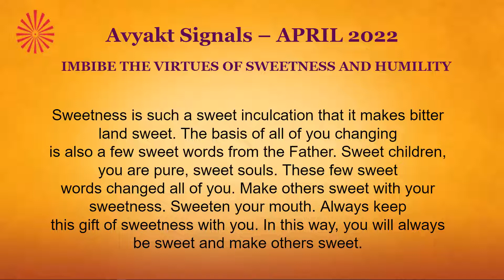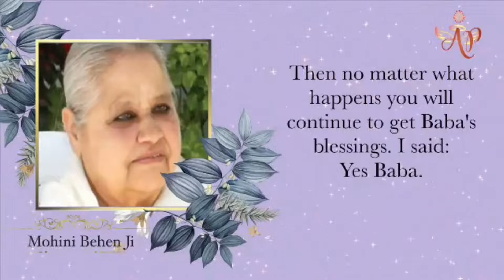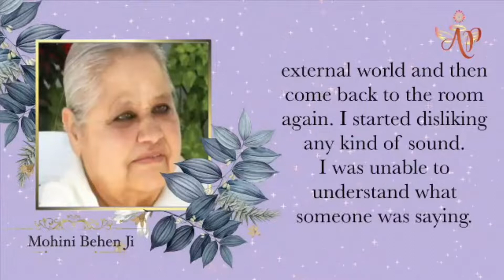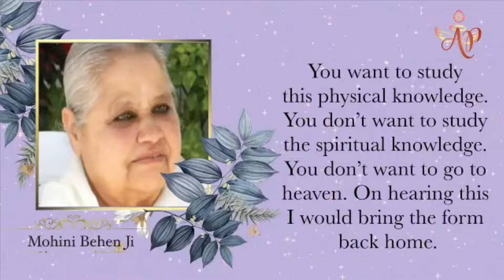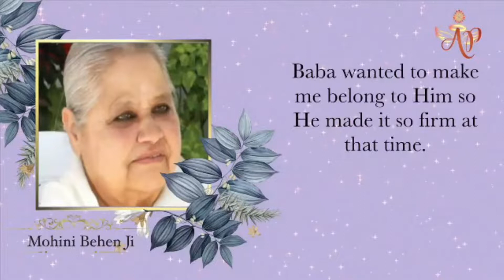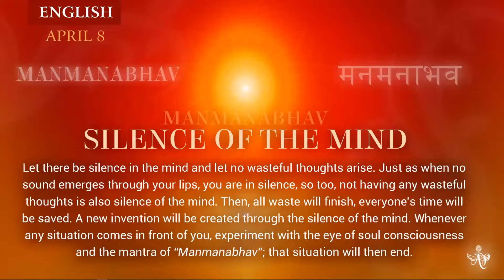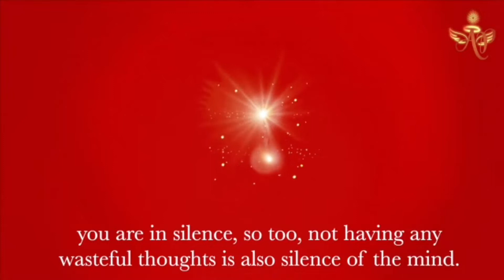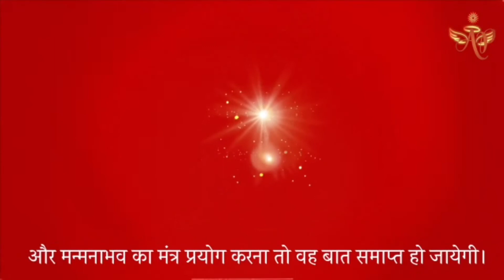Hindi April 7, 2022 Mohini Didi Manmanabhav Silence of the Mind